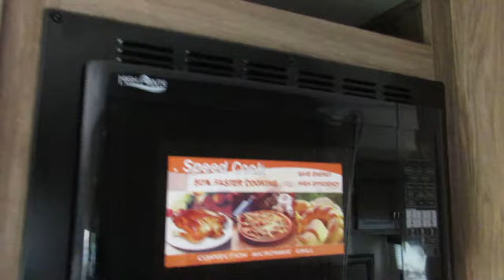2018 Jayco Redhawk 22C- New Class C Motorhome For Sale-Fridley, MN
Stock 9745

For more information on this motorhome or any of our inventory,